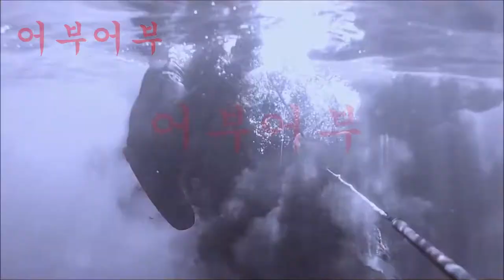"호주 시드니 웰비치 전유동 찌낚시로 블랙피쉬 잡는방법!!"